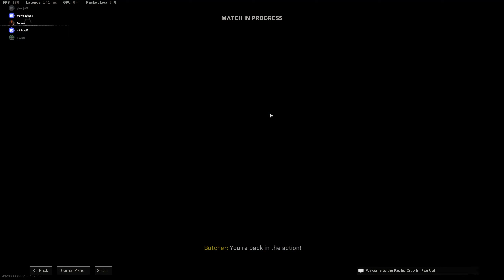Rebirth Quads Fill Win, three downs with airstrike..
Call of Duty Warzone Quads Trios Duos Solos Verdansk / Rebirth / Caldera